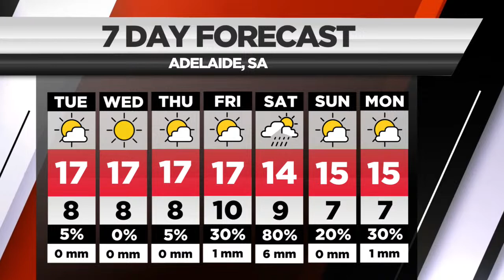WATCH LIVE: FIVEaa Winter Breakfast with Will Goodings & Lucy Lokan